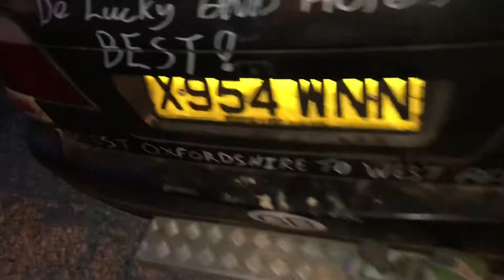Pt7 Dakar Challenge 2020 Morocco Western Sahara across no man’s land into Mauritania